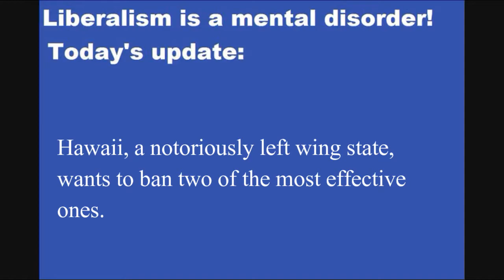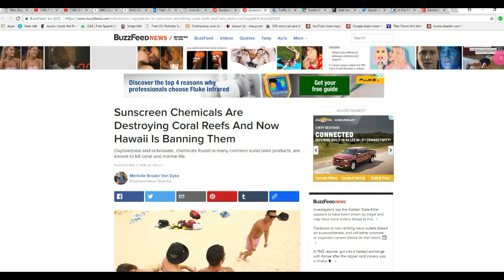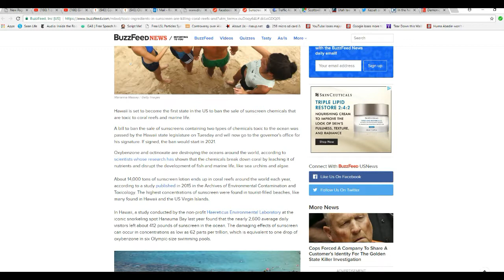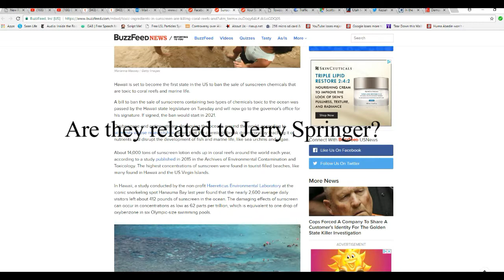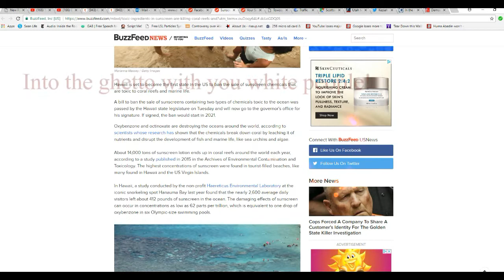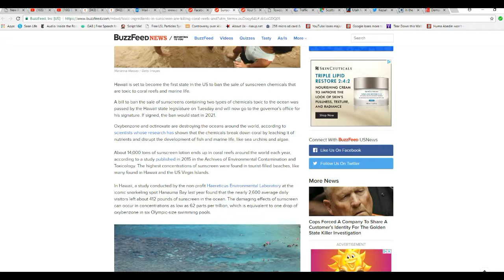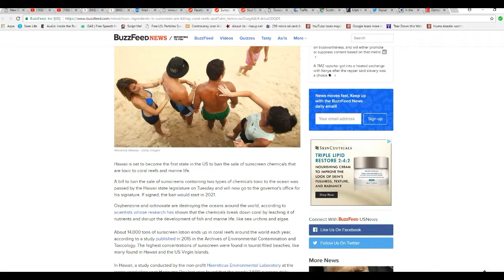Embrace your skin cancer Liberals want sunscreens banned!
Skin cancer loving law makers in Hawaii have passed a measure to ban two effective sunscreen chemicals, and are waiting on the governor. This is clearly a part of the Left's war against whites. Ultimately it could ghettoize whites, forcing us to stay indoors after all the effective chemicals are banned. Learn to love your skin cancer, white people!